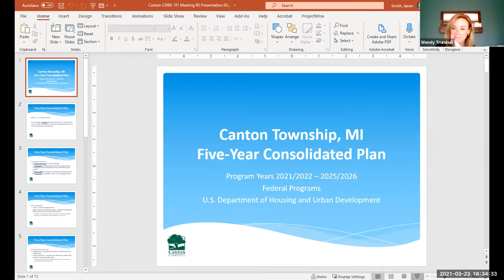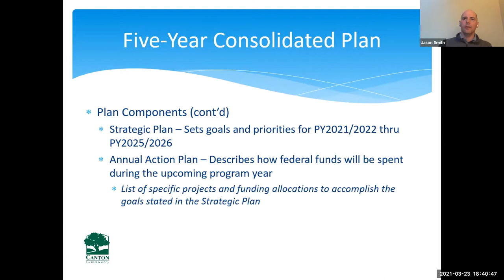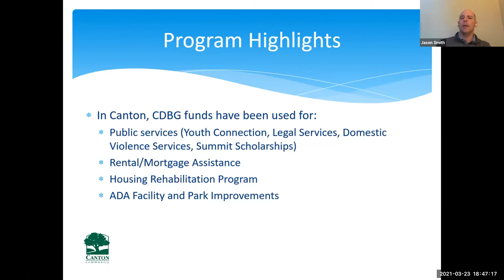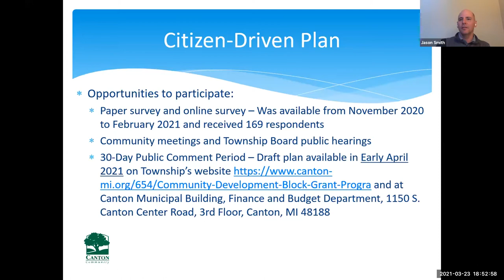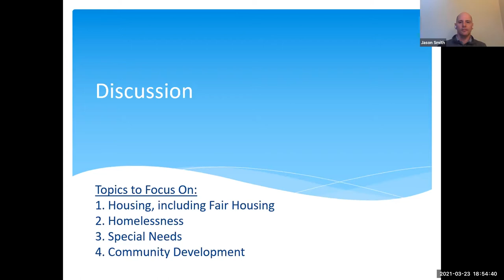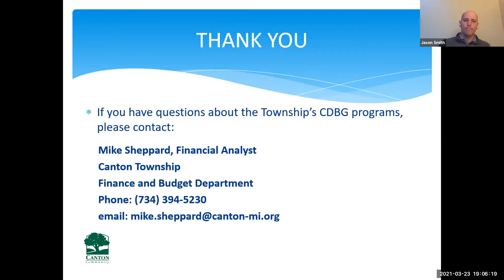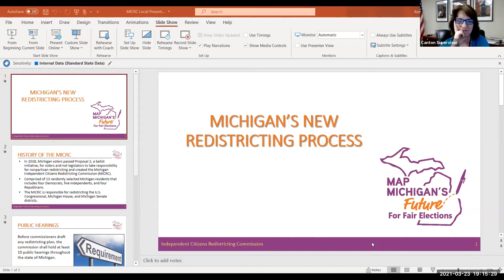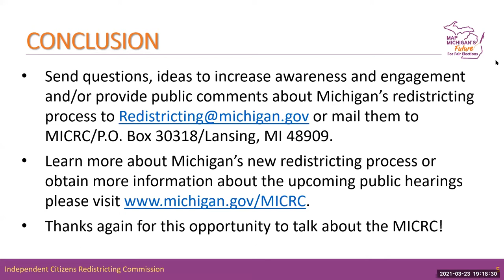The Canton Township Board of Trustees March 23, 2021